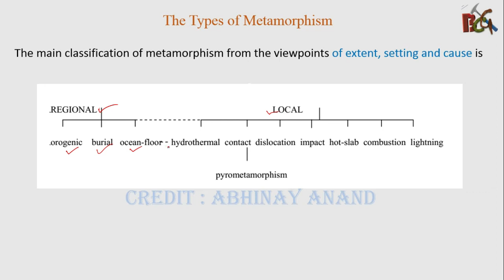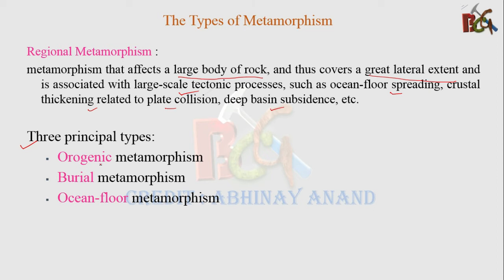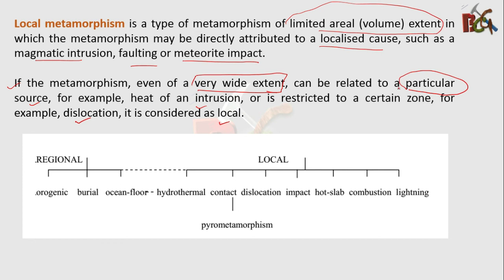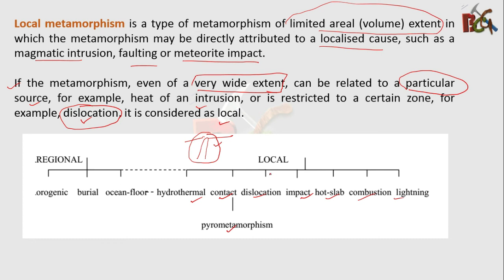Ep1.2 Type of Metamorphism # Criteria on the basis of different Metamorphism can be classified.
Criteria on the basis of different Metamorphism can be variably classified.
Important questions also discussed.